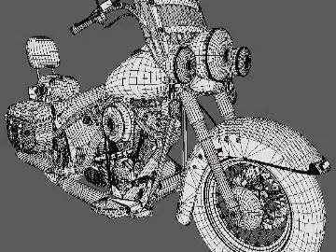3D Model Harley Davidson Fatboy Review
Harley Davidson Fatboy 3D Model in Autodesk FBX file (.fbx), Cinema 4D (.c4d), Wavefront (.obj)
This Harley Davidson Fatboy is a high quality 3D model that will enhance detail and realism to your rendering projects. The model has a fully textured design that allows for close-up renders, and was originally modeled in Autodesk FBX file (.fbx), Cinema 4D (.c4d), Wavefront (.obj).

The 3D model is ready to render without any additional plugins.
Rendering scene with all lightning, materials, background setups is included.

The Harley Davidson Fatboy 3D models is done on the Autodesk FBX file (.fbx), Cinema 4D (.c4d), Wavefront (.obj), to provide uncollapsed modifier stack.

Features:

l The scene is set in millimeters, and the motorcycle is scaled correctly.
l All objects in the scene are named properly for their easy identification
l All necessary texture bitmaps are included (dashboard, speedometer)
l Very detailed; enough for close-up renders. See preview images.